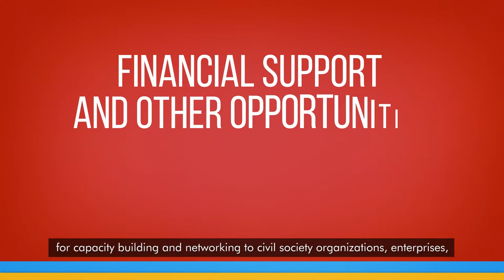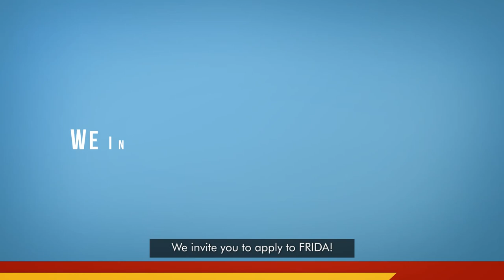FRIDA Institutional EN